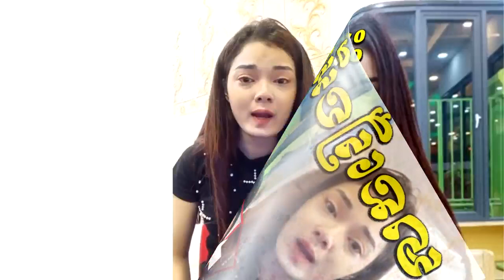អុញនោះ! ភ្ញាក់ផ្អើលក្រោយតារា Tik Tok សុខ លីន បង្ហោះរូបភាពជំាមុខជំាមាត់ដូចត្រូវគេវៃចឹង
សូមអធ្យាស្រ័យ

ចំពោះការមិនបានតប ខំមិនបានគ្រប់គ្នា

Ms Socheata